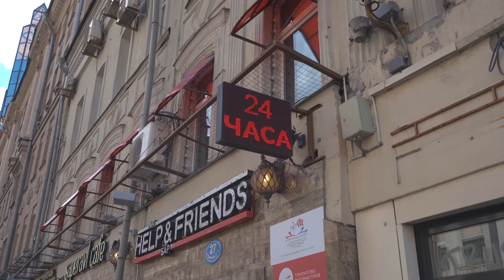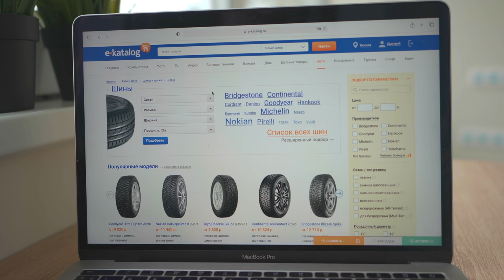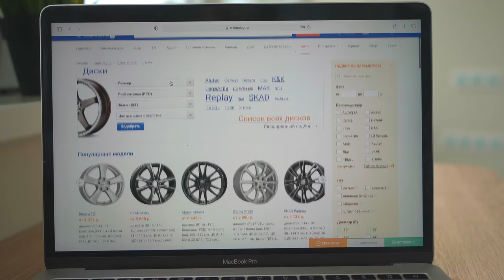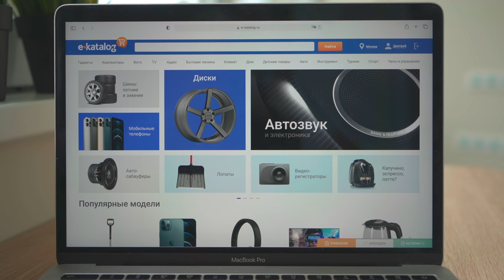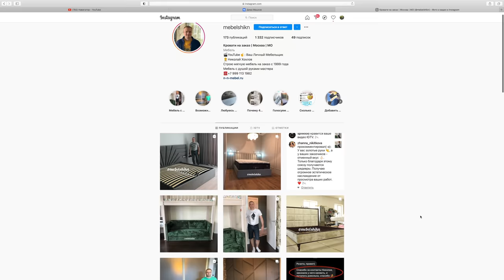ОН КАТАЛСЯ КАК СЫР В МАСЛЕ, но ПОТОМ ПЕРЕЕХАЛ В МОСКВУ! ИСТОРИЯ ИЗ ЖИЗНИ ТРУДЯГИ С ПРЯМЫМИ РУКАМИ!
Самое время подбирать шины и диски к зиме и автоаксессуары📌
В процессе ремонта в своей квартире я познакомился с интересным человеком который занимается мебелью. Разговорились и я понял что вот он контент который действительно нужно реализовать и показать историю людям! Сегодня человеческий труд активно заменяют роботами и искусственным интеллектом, но есть еще мастера который руками могут создавать готовый продукт. Обо всем в сюжете! 📺
Спасибо Николаю! От души рекомендую его всем кому нужны услуги СПЕЦИАЛИСТА по мягкой мебели. Вот его контакты:
Тайм код:
00:00 Человеческий ручной труд теряет ценность?
01:30 До 2014 года катался как сыр в масле
03:14 Уехал в Москву. Думал на 2-3 недели
04:14 Первые впечатления от мегаполиса
05:37 Деньги кончились за 10 дней. Поиски работы
07:20 Все начинать с ноля. О работе на "дядю"
11:45 Готовь сани летом. Раз уж говорим про экономию денег
14:16 Хочешь заработать? Трудись на себя. Когда это понял?
16:11 Типичный сценарий начала своего дела
18:26 Вот что у него получилось. Обзор достижений
20:43 Делаю всё сам.
21:41 Про наёмных сотрудников
24:15 Сколько денег может заработать мебельщик?
26:12 О графике работе. Ты же сам себе директор.
28:13 Детали нашего знакомства.
31:10 Кратко. Мебель на заказ.
34:14 Что от нас могут скрыть мебельщики?
38:29 Нахрена нужен такой бизнес?
39:48 Работа в одного или всё же развитие?
41:52 Твое видение ценности труда?
43:43 Отзыв о работе на себя за последние 5 лет
47:51 Финал